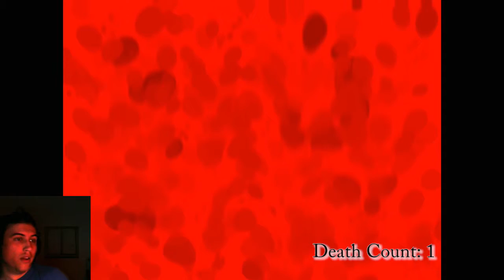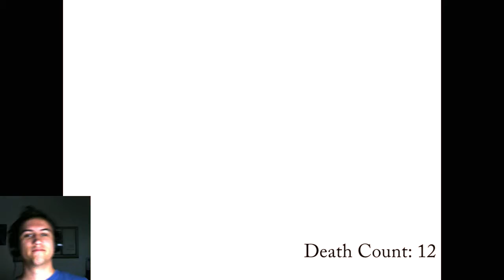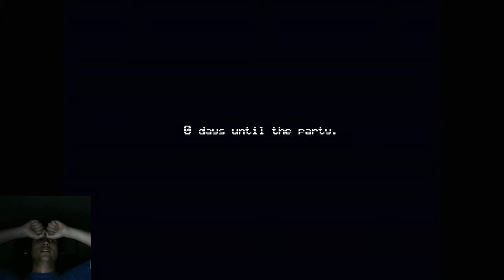NIGHT 5 DEATH MONTAGE! | Five Nights at Freddy's 4 Part 7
Many hours of recording and even more editing... I present NIGHT 5!!!

Thanks to TeknoAXE which has provided this channel plenty of awesome music.
Also thank you to Canva.com for creating an easy to use tool for thumbnail and banner creation!
Last, but not least, thank you to the the subreddit r/LetsPlay for tips and tricks for improving my channel and getting my voice out there!